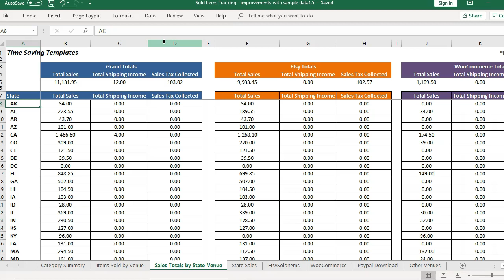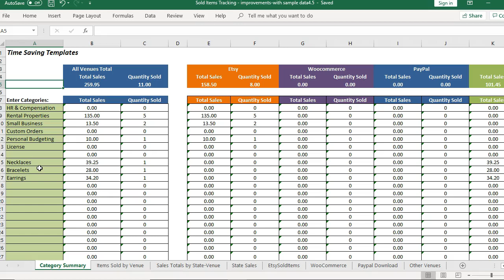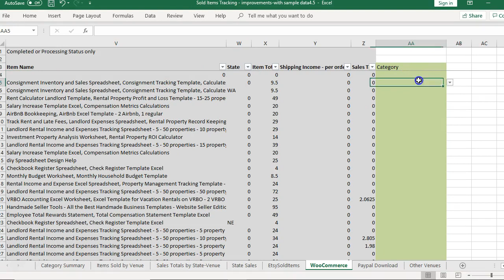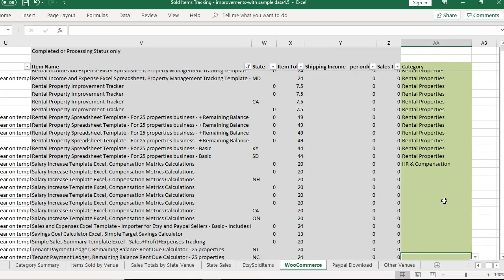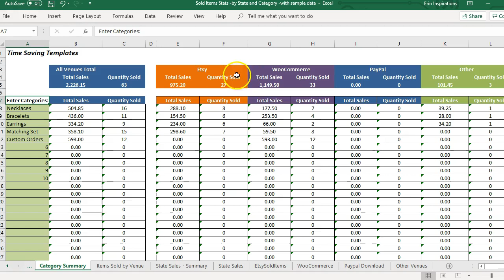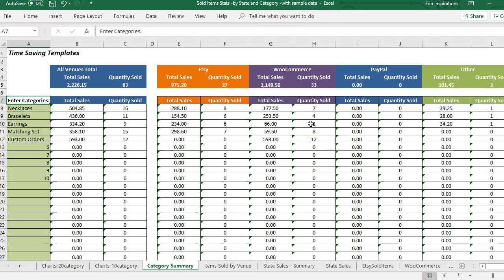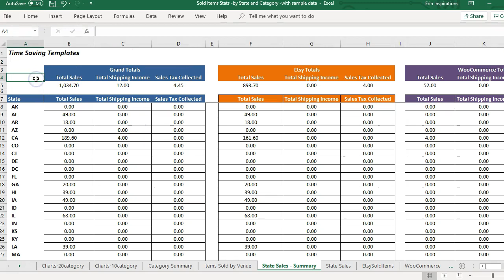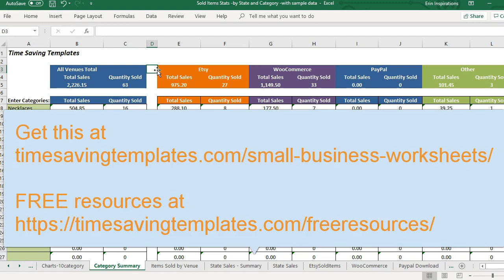Etsy and Woocommerce Sales Reports, Analyze Sales Data Excel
Summarize your total sales by Category and State, whether you sell on Etsy, a WooCommerce website, Paypal or Other.